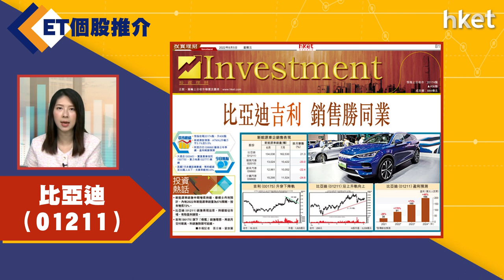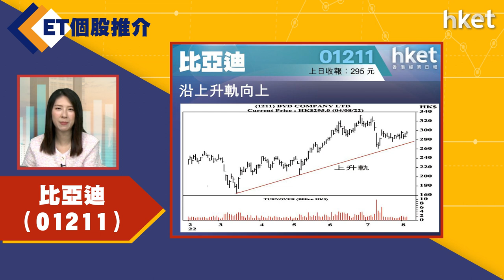【ET個股推介】比亞迪 （01211）